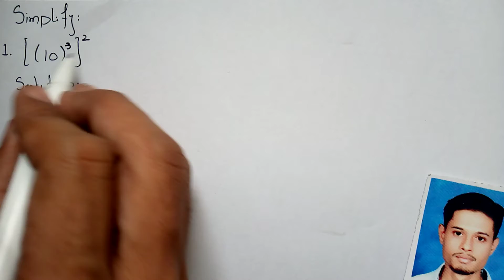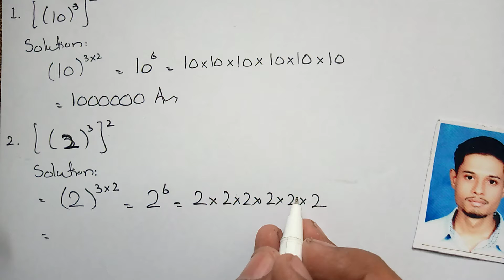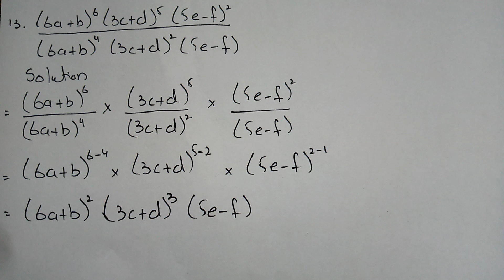Ex 2.3 | Simplify | chap 2 | Complete exercise solution | karachi board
Ex 2.3 | Simplify | chap 2 | Complete exercise solution | Q1 to Q13 | Karachi board | sir shuja Ali |